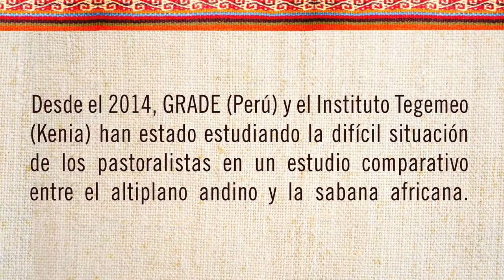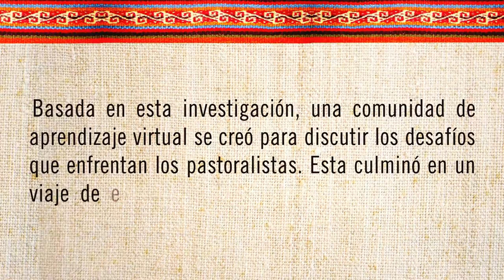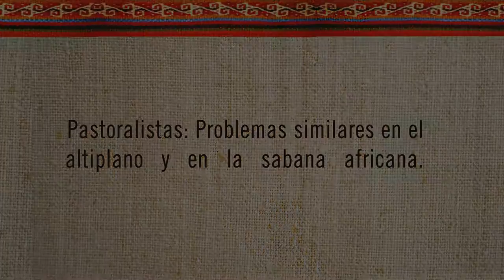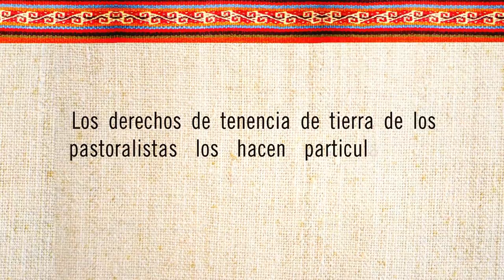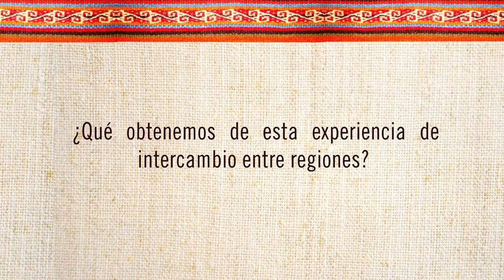Tenencia de tierra y sociedades pastoriles - viaje de estudios a Perú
¿Por qué hablar de sociedades pastoriles? ¿Qué podemos aprender al comparar la experiencia latinoamericana y la africana? ¿Tenemos problemas comunes?

En noviembre del 2016, especialistas latinos y africanos se reunieron para discutir estos temas y conocer más de la situación en los andes peruanos en un viaje de estudios a Arequipa, Perú. Estos son algunos de sus aprendizajes.